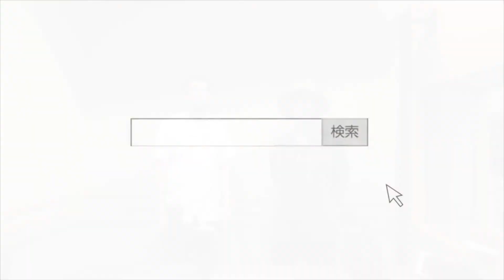LOW IQ 01(Guest) 旅と音楽Trailer 楽天トラベルFM【公式】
2015年9月28日（月）20：00～配信開始

インターネットラジオ番組「旅と音楽」は、ミュージシャンやバンドマンのツアーにフォーカスしたアーティストの旅番組です。
第31回目のゲストはLOW IQ 01さん。乞うご期待！